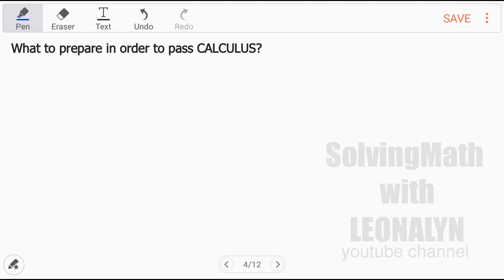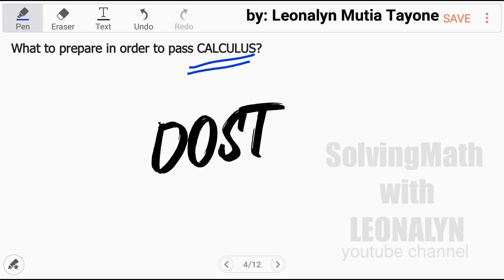What to prepare in order to UNDERSTAND CALCULUS?